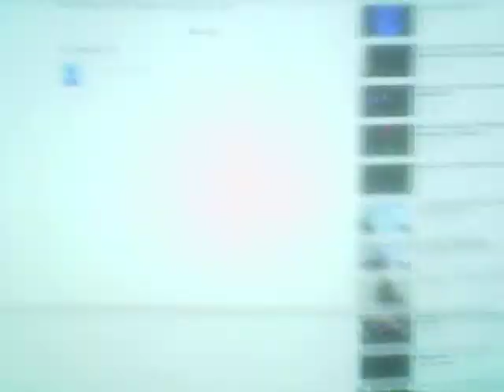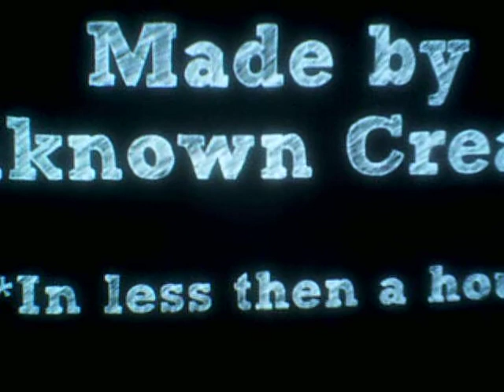Let's React #142-Reactors Like Cherries The Lost Episodes & EPRBOE ep 1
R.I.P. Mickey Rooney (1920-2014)